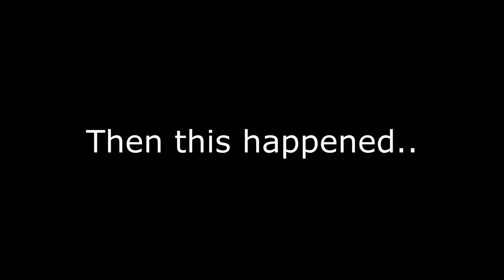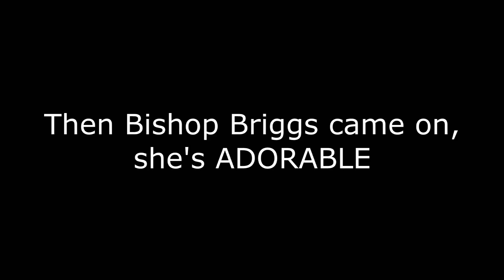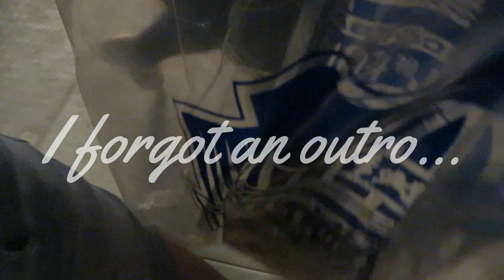Imagine Dragons CONCERT VLOG - PRO FOOTBALL HALL OF FAME - Canton, OH 8.4.19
Patrick Ginart - $10
Ryan Kelleher - $10
Darien Williams - $10
Mathieu Hamelin - $5
Zachary Buccieri - $20
Joe Beach - $15
Matthew Shawl - $20

|FAQ's|
Age: 20
Camera: Canon EOS Rebel T5i
Vlog Camera: Canon sx720
Editing Software: Sony Vegas Pro 15
Thumbnail creator: Picmonkey